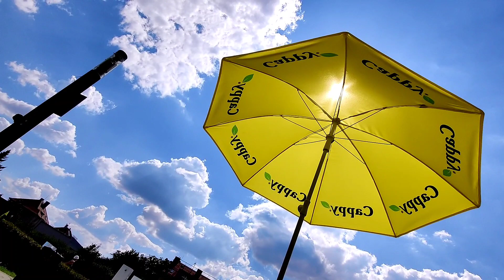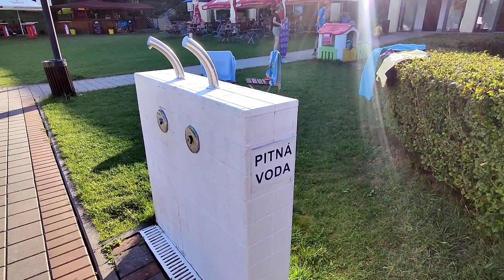С Людочкой на пляж.Провожать всегда грустно !